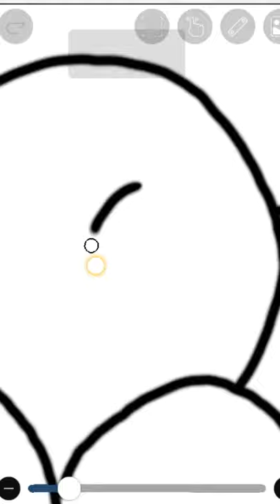🕊How to draw very easy and amazing drawing || Digital Painting